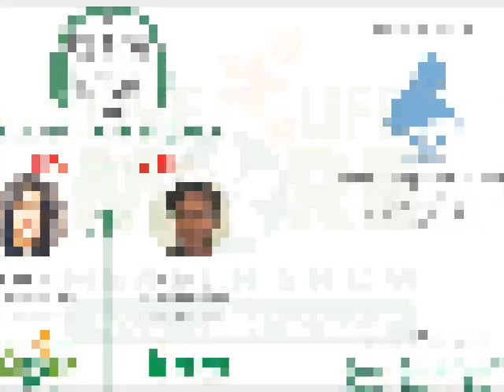Breastfeeding Awareness Week - LiveLifeMore Show with Dr Sunil K Agrawal - Host Dt. Pallavi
In this health talk, Dietitian Pallavi Jassal talks about Breastfeeding Awareness Week with Dr Sunil K Agrawal, Consultant Neonatology, Fortis Hospital, Mohali.

Learn More & LiveLifeMore.